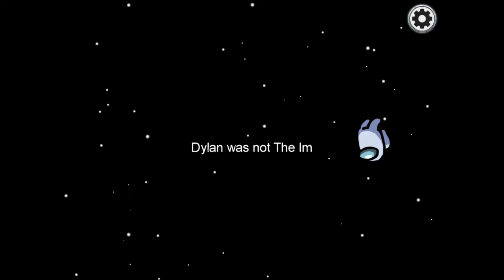Among Us VS Roblox Among Us (omg actually crazy)